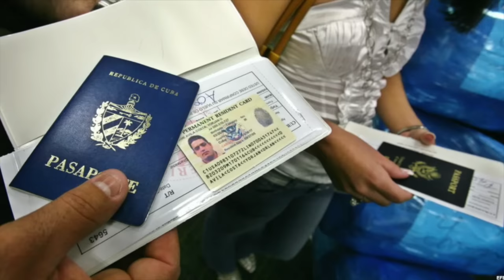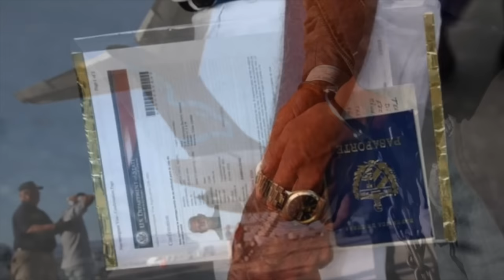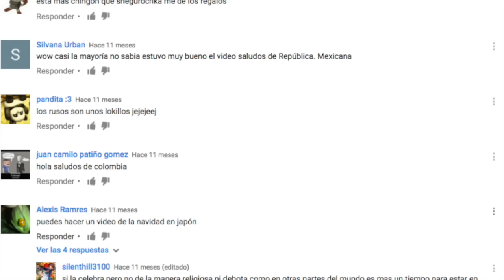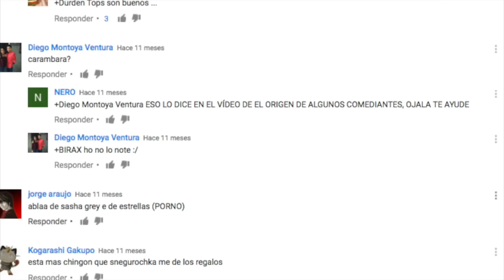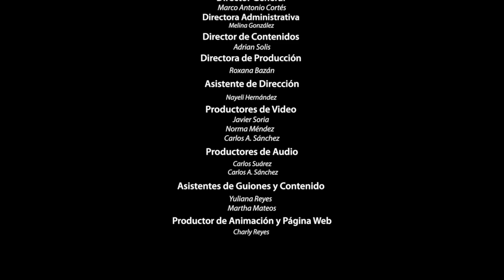CUBANOS se quedan SIN NADA, ESTADOS UNIDOS cambia su P0LÍTICA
3.- SIGUENO EN NUESTROS FACEBOOK

3.- SIGUENO EN NUESTROS FACEBOOK